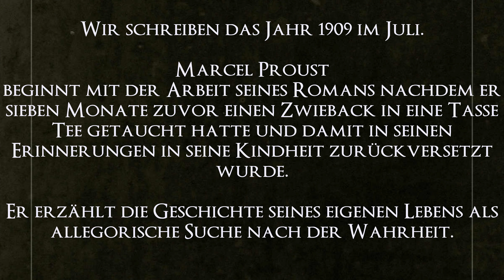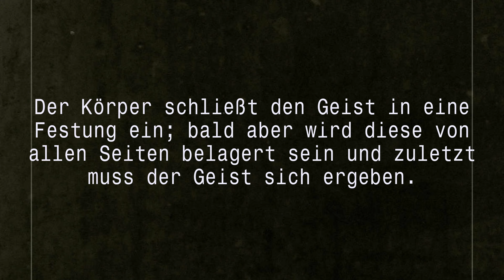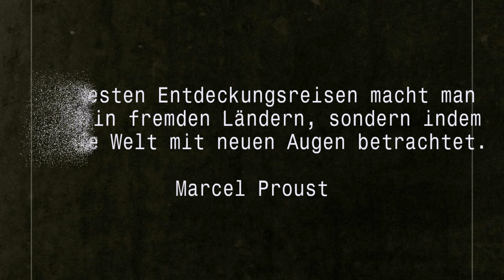Marcel Proust - Auf der Suche nach der verlorenen Zeit/ Tanja Trojan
A recherche du temps perdu, oder auf der Suche nach der verlorenen Zeit, Der Gipfel der Literatur.